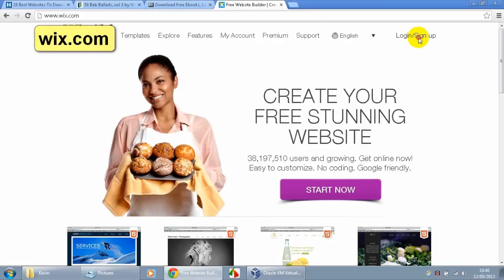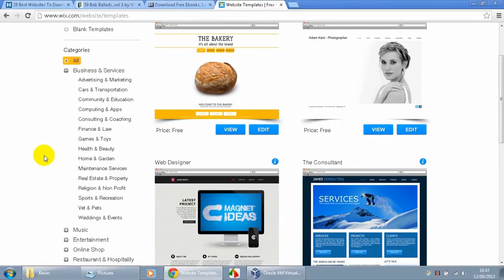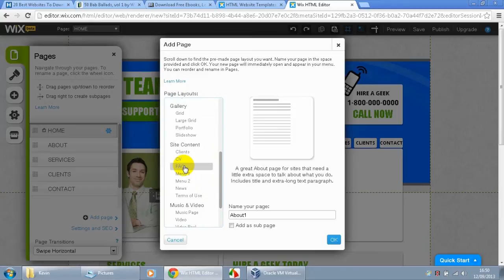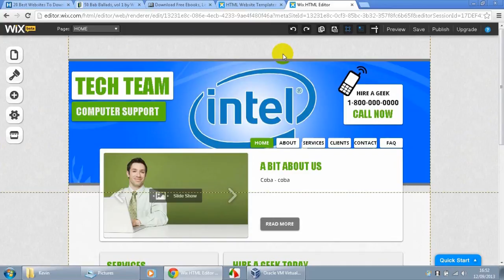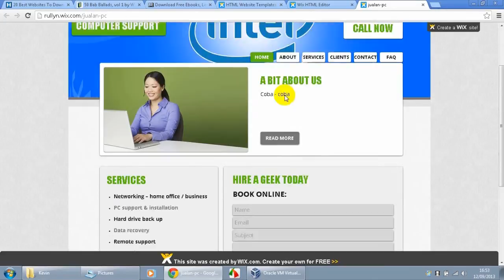Tutorial - Membuat Website dengan Mudah Melalui Wix